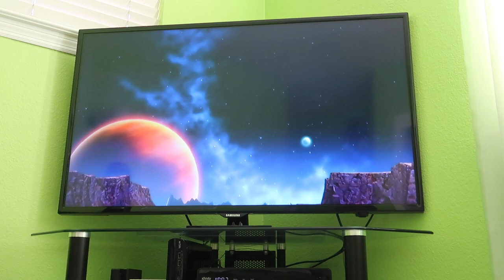Wii Party U 60fps - Highway Rollers (BJ 2.0 vs SCBJ 2.0 vs Alt BJ 2.0 vs Koopa 2.0), Part 6